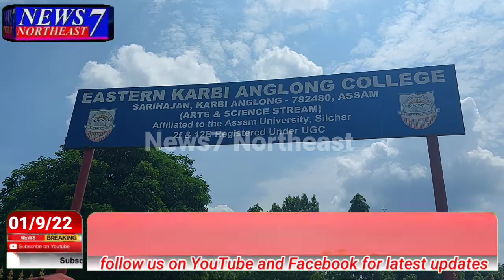Eastern Karbi Anglong college along KSA aro keseng damdet ajok G.S atum pen Pherangke amei kephapon